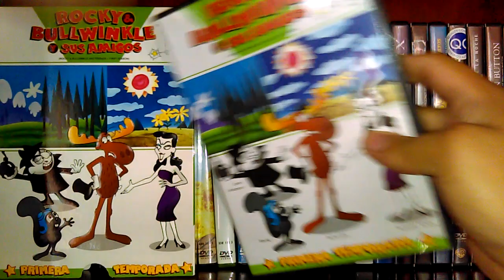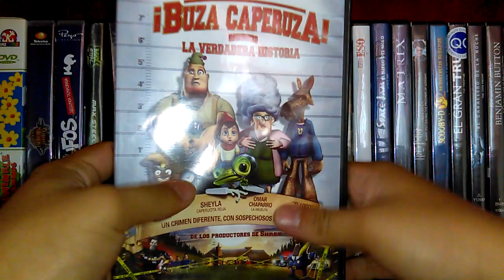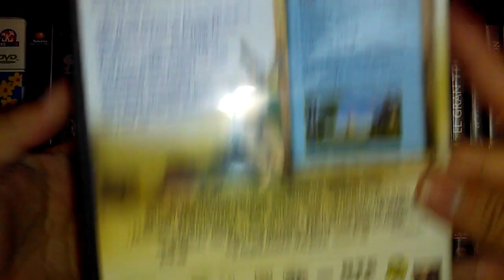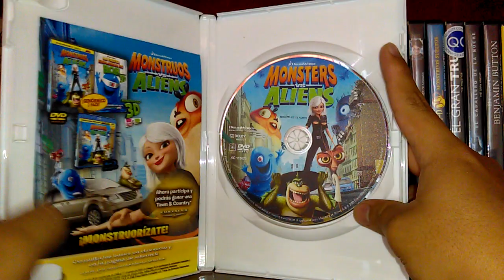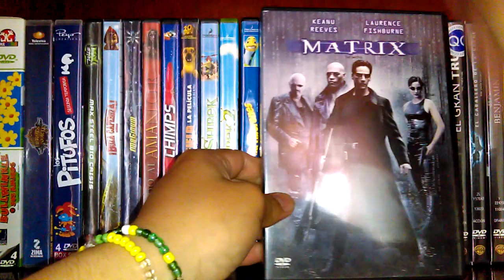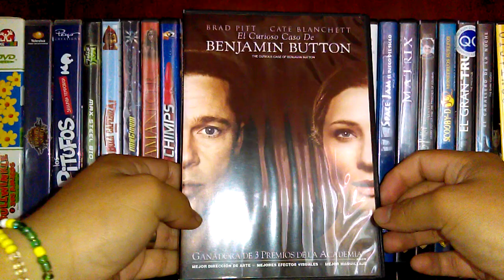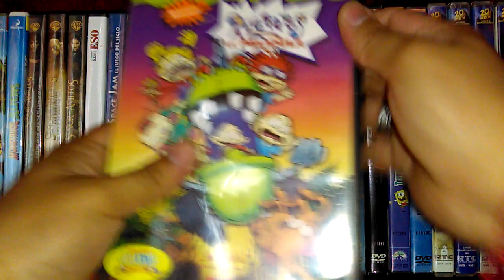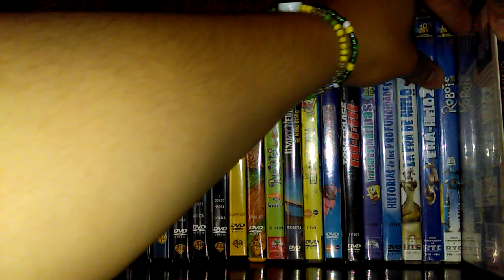Mi Colección Actualizada De Películas En DVD parte 1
Bienvenidos a un nuevo vídeo especial:
Ahora presentó más películas que tengo en DVD y tambien mencionare muchos datos muy curiosos, además casi estamos llegado a los 500 Suscriptores lo cual se los agradezco bastante y pienso subir 3 partes más de estas películas en DVD